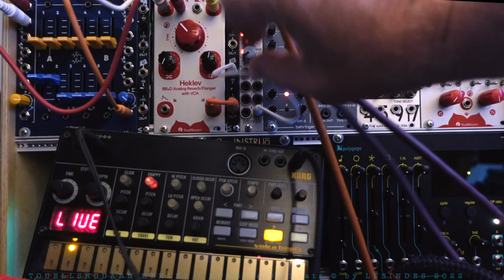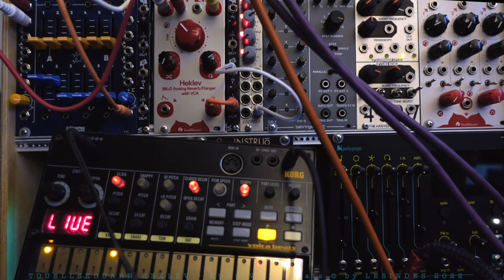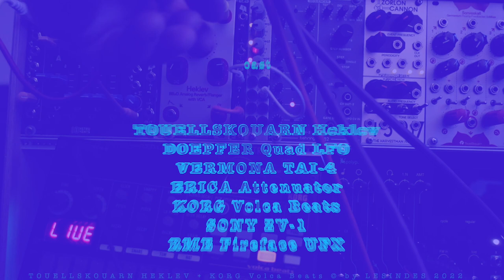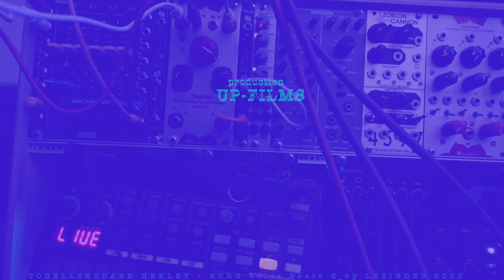TOUELLSKOUARN HEKLEV + KORG VOLCA BEATS + LFO // No Talking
Before I bought my TOUELLSKOURN modules I was desperately looking for some decent demos of these exotic modules. They seem to be quite rare and there are only 1 or 2 videos about each module in the www. And these demos tend to be very extreme on the noise/industrial side. So it is very hard to tell from these demos how useful they could be in a regular, more moderate musical context. And this was the idea now to test and check these capabilites of TOUELLSKOUARN modules. To cut a long story short: Although being far away from HiFi hey're doing fairly well.
Modular as outboard. Analog synth meets analog effect.
Stunning TOUELLSKOURN HEKLEV is a an BBD based analog FLANGER controlled by DOEPFER QUAD LFO and enhancing VOLCA BEATS.
WATCH OUT FOR THE 2nd VOLCA BEATS VIDEO WHERE HEKLEV IS CONTROLLED BY A SYNCHRONIZED CV SEQUENCER.

CONTENTS

Min. Chapter
00:00 Intro
02:02 Magic Mushroom
00:11 Start
03:29 Melodies
03:31 Credits